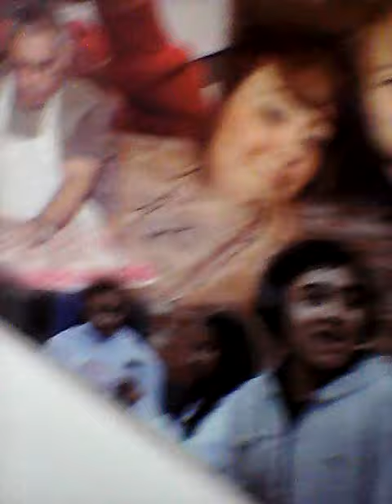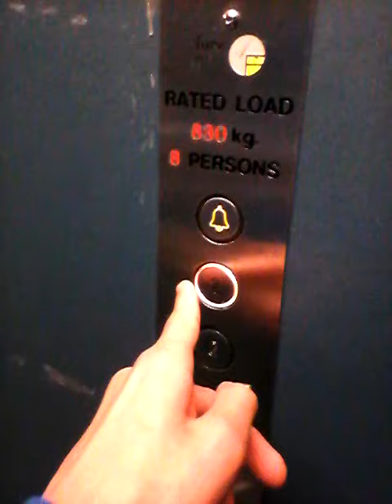Wondering around Dixons school (Opening lockers,Running and more)